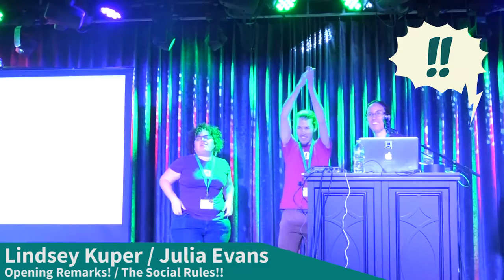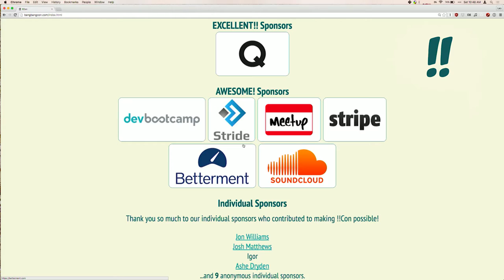!!Con 2016 - Opening Words with Lindsey Kuper and Julia Evans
Opening Words with Lindsey Kuper and Julia Evans